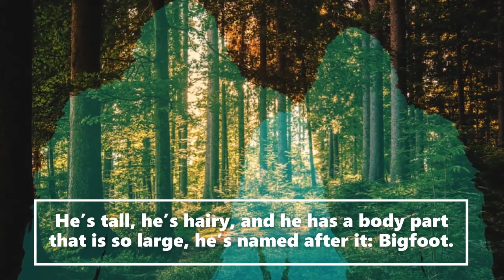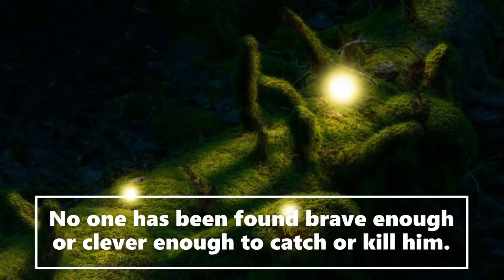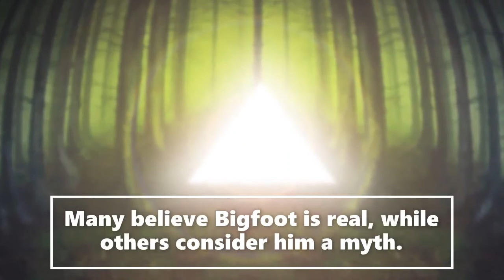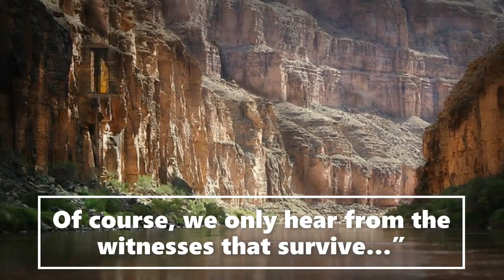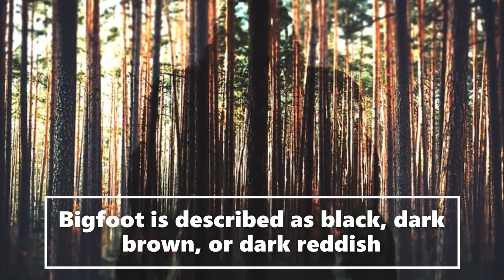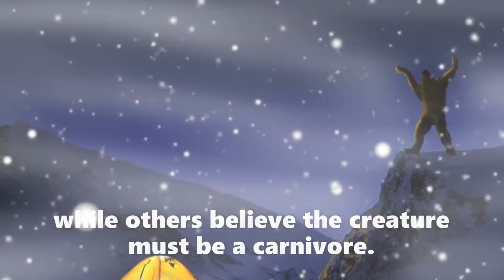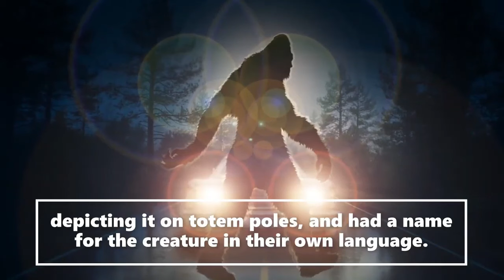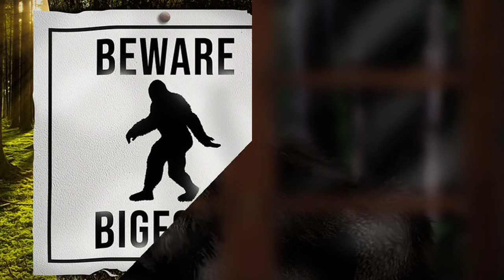(Prt3of4) How Bigfoot Big Part Of My Tragic Past (True Story!)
Welcome to the Saroy channel. This is an entertainment channel for real Bigfoot bedtime stories. Today(Prt3of4) How Bigfoot Big Part Of My Tragic Past(True Story!).  We receive witness Sasquatch accounts and actual publicly documented cryptid sightings. Creative license is used to expand on the characters in these stories. We release daily encounters.  Let us know if you enjoyed today's story.